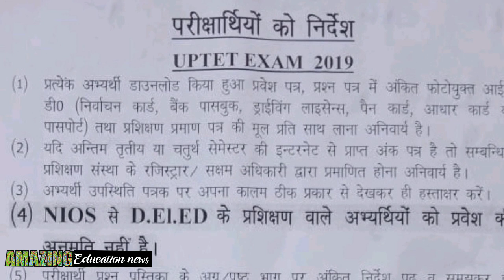NIOS DLED वालो को नहीं देने मिला UPTET का पेपर , परीक्षा केंद्र से वापस भगाया NIOS News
TOPIC
Nios Dled News
NIOS NEWS
DLED NEWS
UPTET NEWS
UPTET PAPER
UPTET LATEST NEWS
DLED VACANCY
DLED Form
Nios dled new admission 2019, Nios dled news, Nios deled news today, Nios deled, Nios deled video, Nios deled job, Nios dled, Dled, Nios

धन्यवाद

Thanks